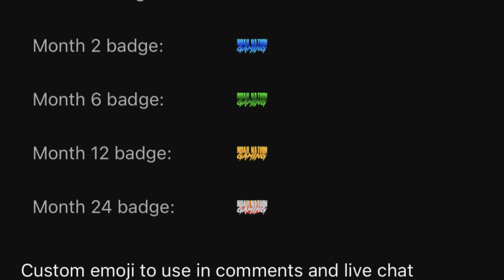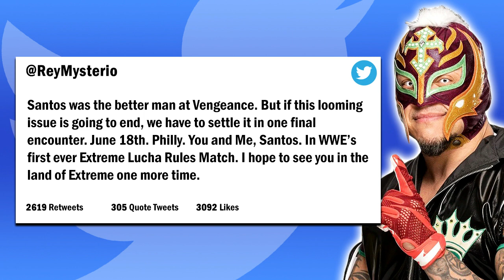Mystery's Revealed! | WWE 2K23 Universe Mode | Episode 22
Welcome to WWE 2K23 Universe Mode! This is Episode 22 where the SmackDown side of the King of the Ring bracket kicks off with Austin Theory vs Mustafa Ali! Plus, Ricochet vs a Mystery Opponent! And who will side with AJ Styles in an EPIC 6-Man Tag Team Main Event against Imperium!